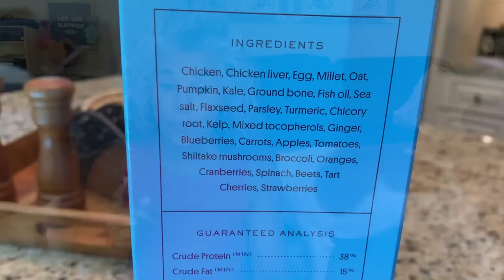HAPPY BIRTHDAY SWEET BOY 🐾 Pollux Celebrates His 4th Birthday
Pollux celebrates his 4th Birthday with snuggles, special treats and gifts!  Happy Birthday to my sweet boy!

Sundays Chicken Recipe